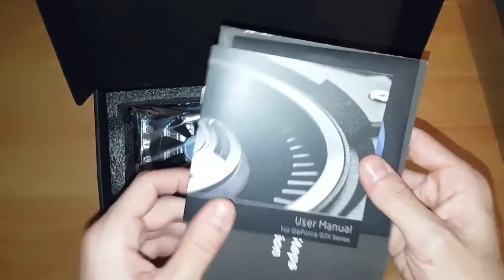KFA2 GTX 1060 6 GO EXOC - UNBOXING et INSTALLATION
➜ KFA2 GTX 1060 6 Go EXOC

🌍 MEILLEURS VPN ANONYMES

📌 SETUP PC

➜ Carte mère ► Asus Z97-C
➜ CPU ► Intel I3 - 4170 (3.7 GHz)
➜ GPU ► KFA2 GTX 1060 - 6GB EXOC
➜ RAM ► 4 x 4 Go HyperX Fury
➜ HDD ► SeaGate
➜ Boitier ► Corsair 200R
➜ Alim ► Corsair VS650

📌 MATÉRIEL

➜ Samsung Galaxy S6

📌 MUSIQUE

📌 INFOS